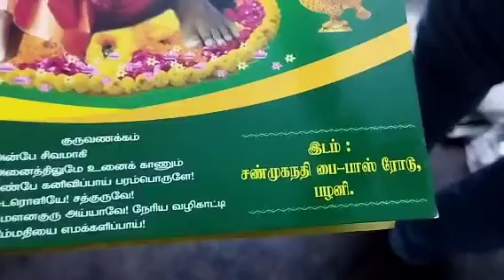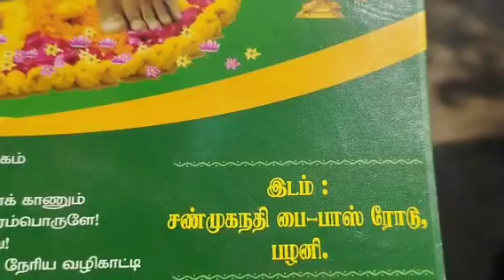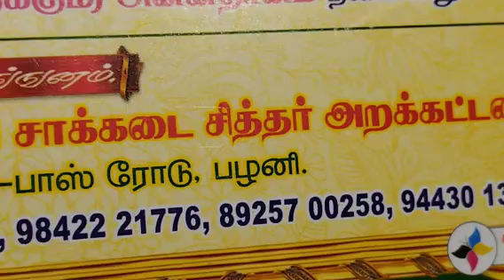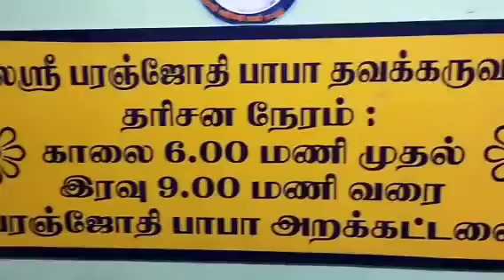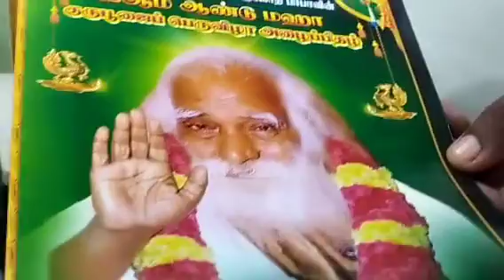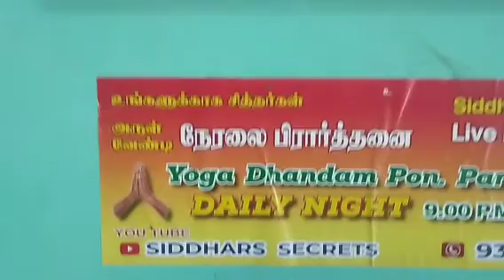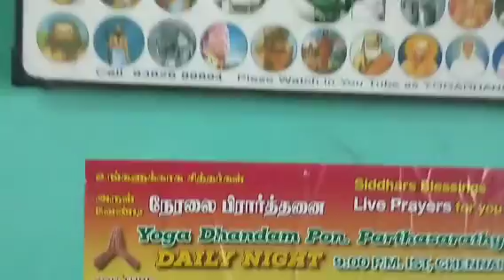8.6.23,குரு பூஜை அழைப்பு,பழனி சாக்கடை சித்தர்,PALANI,SAKKADAI SIDDHAR JEEVASAMDHI,YOGADHANDAM